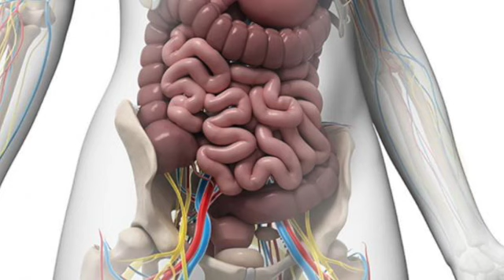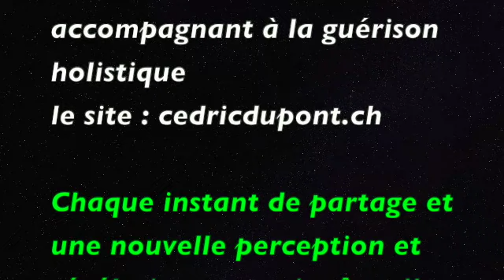INTERVIEW LVA avec Cédric DUPONT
Animée par Marina SANCHEZ PRATALI , journaliste de la chaine.

Découvrez CEDRIC DUPONT , Coach de vie, accompagnant à la guerison holistique !

Vous souhaitez rencontrer Marina SANCHEZ